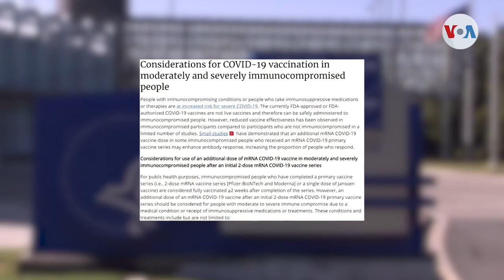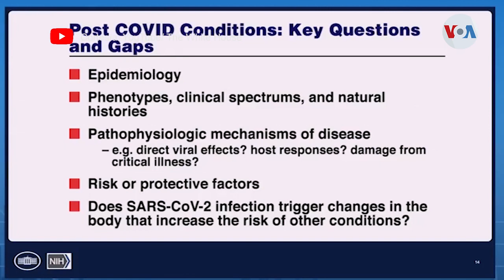Recomiendan cuarta dosis de vacuna para personas vulnerables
Otra recomendación de los CDC busca que personas vulnerables aumenten su protección ante el coronavirus. José Pernalete nos cuenta que expertos sugieren la inoculación de una cuarta dosis de vacuna para personas con algunas condiciones.

¡Visítenos!